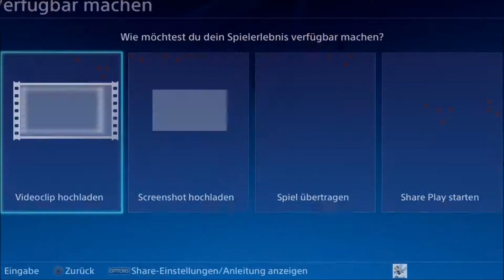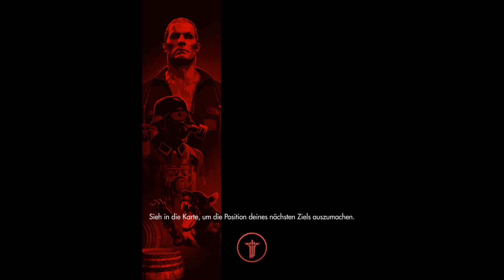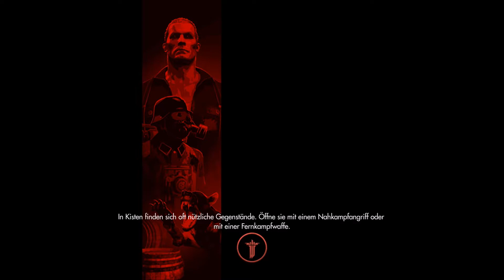Let's Play Wolfenstein The Old Blood #5 (HD+) B.J sieht Rot.. Blutrot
Viel SPaß mit dem 5. Part zu Let#s Play Wolfenstein The Old Blood :D

Ich hoffe er gefällt euch und wenn ihr wollt könnt ihr sehr gerne bewerten :D